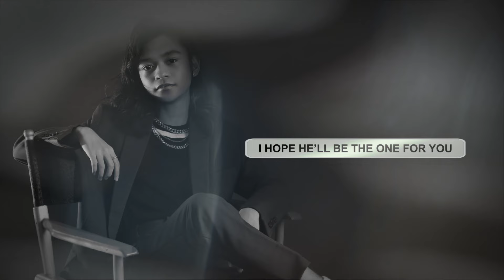Last Reply - Keifer Sanchez (Lyrics)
Last Reply
Performed by Keifer Sanchez
Composed by Keifer Sanchez, Debbie Mak, Ferdie Mak
Vocal Arrangements: Froilan Canlas
Instrumental Arrangements: Prince Verginiza
Producer: Mak Entertainment Services